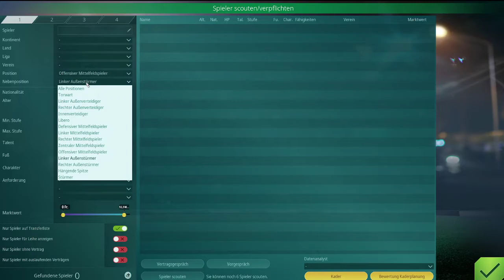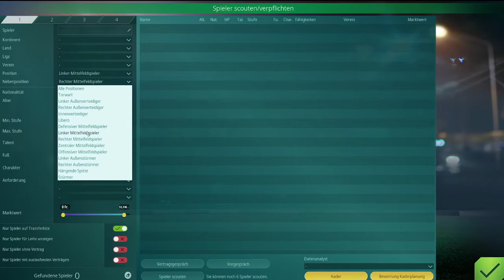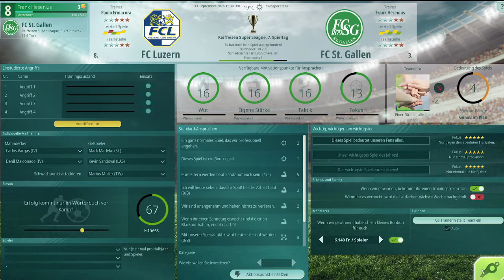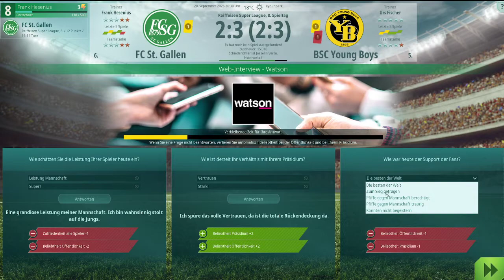We are Football - #73 - Ok. Dann halt Europa League!!!